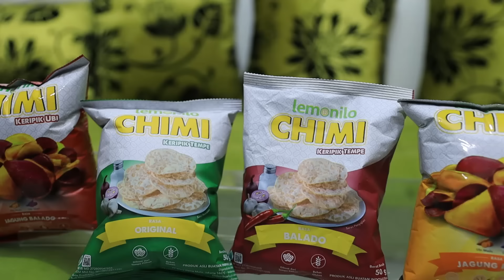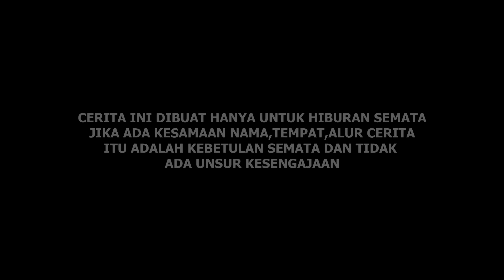drama ! penyelamatan syakia di culik